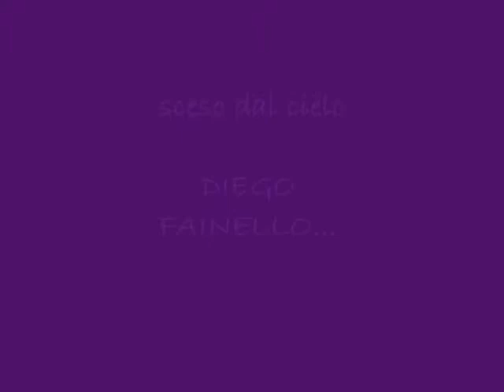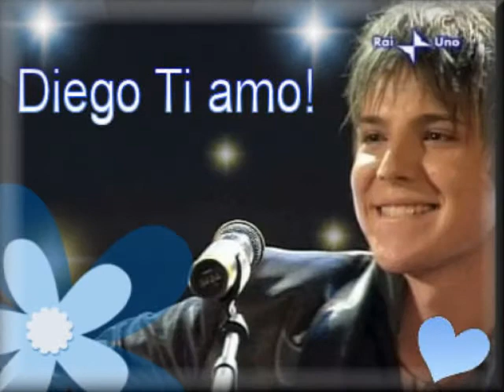diego fainello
x diego fainello. un angelo 3